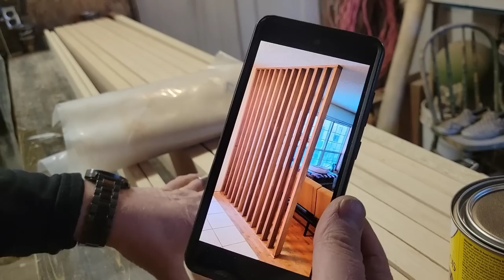Its minus 40 again | Another VLOG#192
MUSIC
O Holy Night x

If you'd like to send me something:
JOSHUA ALEXANDER